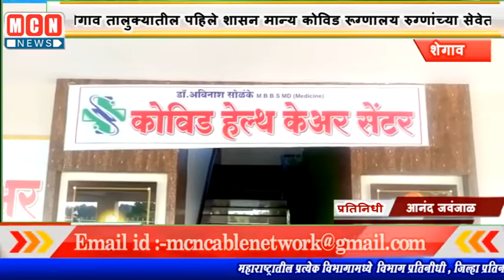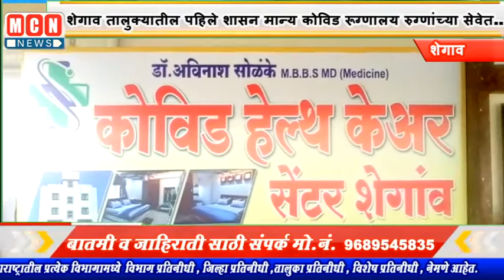शेगाव तालुक्यातील पहिले शासन मान्य कोविड रूग्णालय रुग्णांच्या सेवेत..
MCNNEWSJALGAONJAMOD. कोरोना चे धर्तीवर बुलढाणा जिल्ह्यातील शेगावात तालुक्यातील पहिले शासन मान्य कोविड रूग्णालयाचा शुभारंभ आमदत. डाॅ संजय कुटे यांचे हस्ते करण्यात आला. तर कोरोनाची धास्ती न धरता प्रत्येकांनी काळजी घेणे आवश्यक आहे,त्यातही बाधित झालाच तर शासकीय रूग्णालया सोबतच डाॅ अविनाश सोळंके यांचे शासन मान्य कोविड हेल्थ केअर सेंटर मध्ये बाधित रूग्णांना सोयी सुविधा युक्त कोविड रूग्णालय शेगाव येथे सुरू झाले असून आता रूग्णांनी घाबरू नये,चांगले पध्दतीने निदान उपचार होत आहेत.खाजगी डाॅक्टर व शासकीय डाॅक्टरांनी आपसात समन्वयाची भुमिका ठेवून कोरोना बाधित रूग्णांना वेळेवर योग्य तो उपचार देण्याचा प्रामाणिक प्रयत्न करावा,रूग्ण सेवा हीच खरी ईश्वरी सेवा असून सेवा भाव जपावा ,असे आवाहन आ डाॅ संजय कुटे यांनी उद्घाटनपर भाषणात केले.

तसेच काॅग्रेस पक्षनेते ज्ञानेश्वरदादा पाटील यांनी कोविड रूग्णालयामुळे बाधितांना आधार मिळाला असून डाॅ अविनाश सोळंके यांचे निर्णयाचे स्वागत केले. प्रास्ताविकात समाधान सोळंके यांनी कोविड हेल्थ केअर सेंटर मधील सोयीसुविधांची माहिती दिली.
# शेगांव व परिसरातील रूग्णांकरिता आनंदाची बातमी...
कोविड 19 रूग्णान करिता डॉ अविनाश सोळंके यांचे कोविड हेल्थ केअर सेंटर चे शुभारंभ झाला आहे. कोविड सेंटर येथे 20 स्पेशल रुम्स 3आयसोलेटेड वार्ड  असे संपुर्ण 40बेडेड कोविड हेल्थ सेंटर व ऑक्सिजन व्यवस्था रूग्णान करिता चहा /नास्ता व दोन वेळ जेवण ची व्यवस्था ,अनुभवी व तज्ञ डॉक्टरस् व कर्मचारी वर्ग रूग्ण सेवेत 24 तास राहतील, तरि रुग्णानी लाभ घ्यावा असे आवाहन संचालक डाॅ अविनाश सोळंके यांनी यावेळी केले.यावेळी नगराध्यक्षा सौ शकुंतलाबाई बुच, पांडुरंग बुच,  तहसीलदार शिल्पा बोबडे, तालुका आरोग्य अधिकारी डाॅ प्रविण घोंगटे यांची प्रमुख उपस्थिती होती.संचलन धनाजी फड यांनी केले.